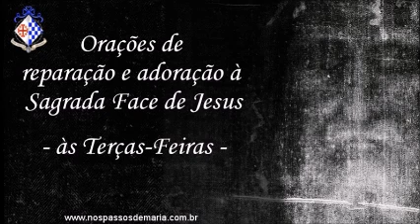Orações de reparação e adoração à Sagrada Face de Jesus–12/09/2023–2ª Terça do mês –8º dia da novena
Orações de reparação e adoração à Sagrada Face de Jesus para serem rezadas nas primeiras terças do mês.
Roteiro:
1  Intenções
2 Façamos 5 vezes o Sinal da Cruz
3  Ato penitencial
4  Oração de reparação
5   Ladainha do Preciosíssimo Sangue,
6  Ato de desagravo à Sagrada Face
7  Adoração à Sagrada Face
8  Oferecimento da Sagrada Face de Jesus ao eterno Pai
9  Novena da Sagrada Face (oitavo dia da novena)
10 Terço da Sagrada Face
11 Consagração à Sagrada Face
12 Ladainha da Sagrada Face
13 Oração à Sagrada Face pelo nosso País e por nossas famílias
14 Benção de Aarão (litúrgica - nm 6, 22-26)